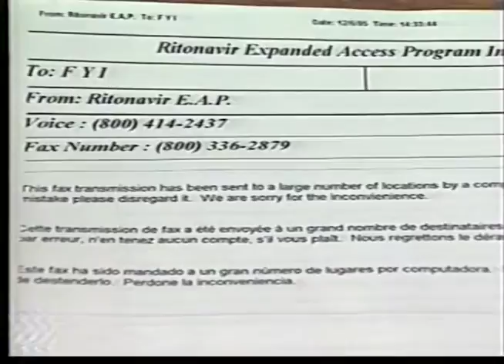Robbs Life Dec 6 1995 Ritonavir Drug Trial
In early December, 1995, Robb Dussliere was excited about volunteering to take a new AIDS medication called Ritonavir. Early tests showed that it boosted T-cell counts and reduced the amount of HIV in patients. Also, Buddy is back (Robb's dog). Robb is shown dressed in work clothes because he has been busy trying to renovate the home for the DeLaCerda House, which will help homeless HIV and AIDS clients with shelter. You can donate to the DeLaCerda House by going and clicking the "Donate" button on the right side of the page.